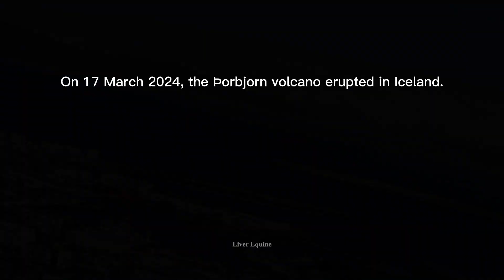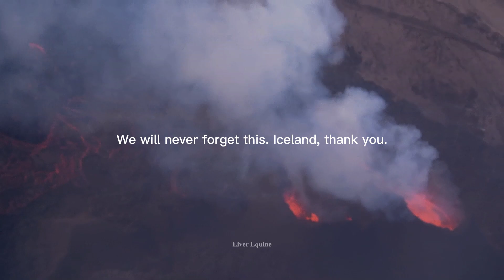Observation of volcanic eruption. Iceland, March 28, 2024.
Footages belong to me.
Photo for attention only (not mine).